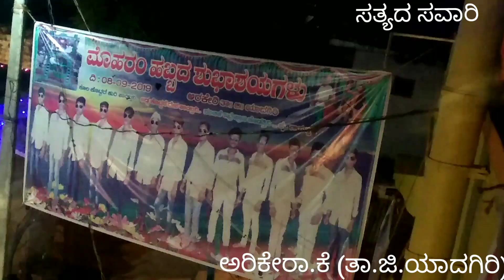Moharam festival arikera.k.(Yadgiri ) ಮೊಹರಂ ಹಬ್ಬ ಅರಿಕೇರಾ.ಕೆ.(ತಾ.ಜಿ.ಯಾದಗಿರಿ)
ಅರಿಕೇರಾ .ಕೆ